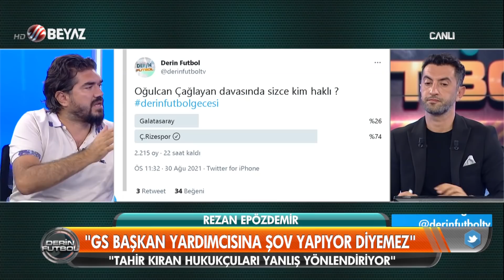Derin Futbol 30 Ağustos 2021 2.Kısım